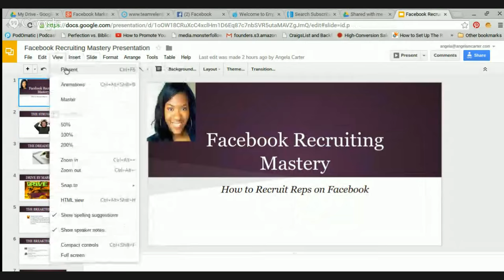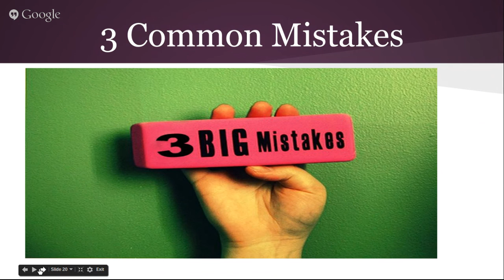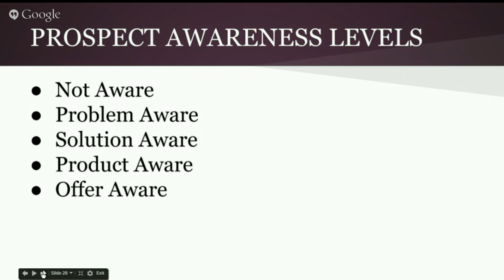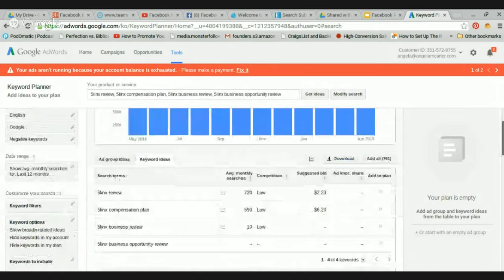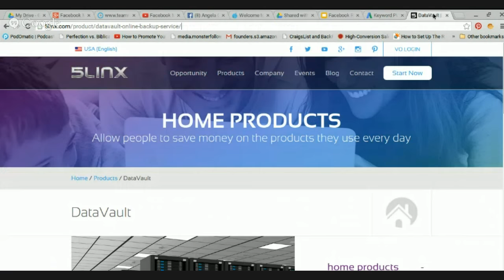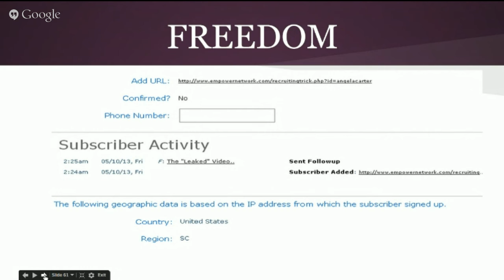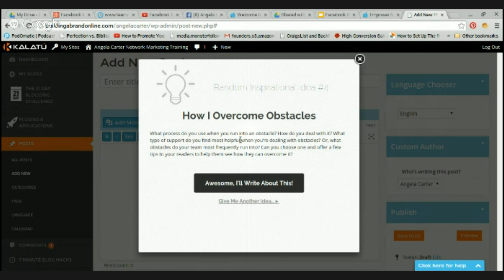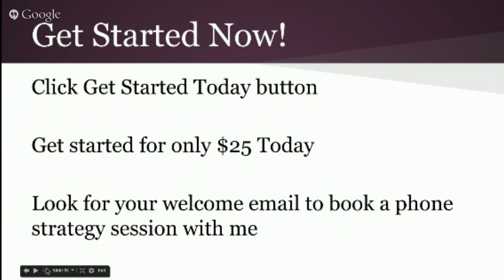Facebook Marketing Mastery